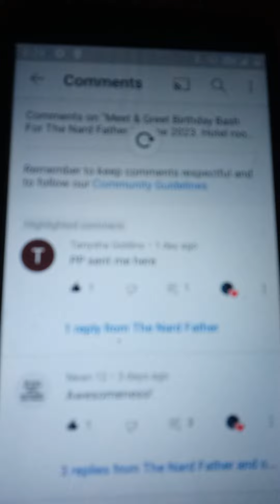Playing P favorite song after she (ALLEDGEDLY) sent someone to comment on my page.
INCESTCL🤡WNPOSSE